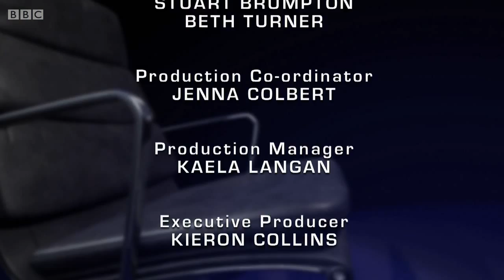Mastermind 2014-2015 Episode 22 (UK Series)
John Humphrys invites four more contenders to answer questions in the black chair. The subjects are UK chart music of the 1960s, the poetry of John Betjeman, US Masters golf 1970-present and the life and films of Luis Bunuel.